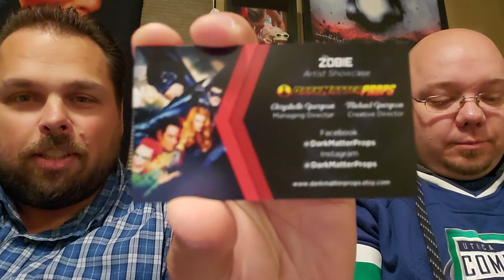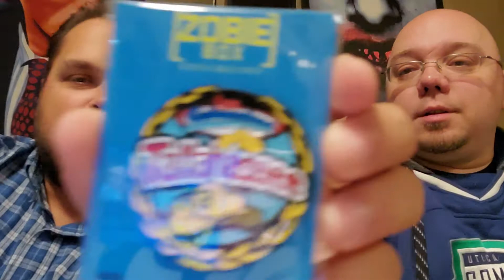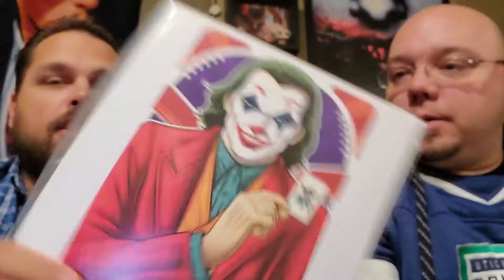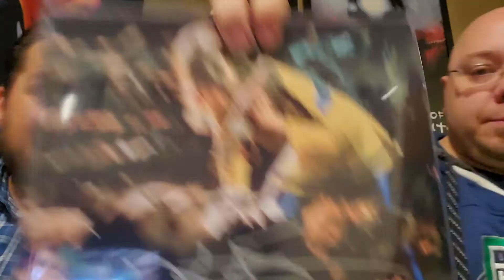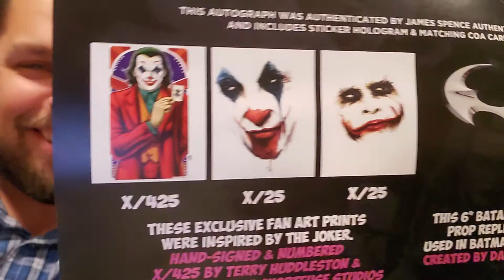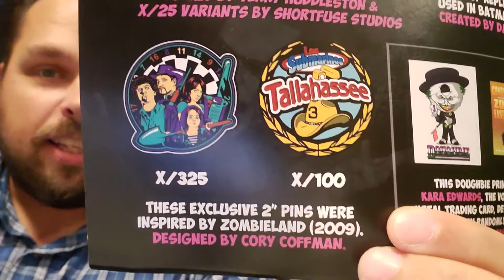Ron and Eric the Box Undresser open up some $**t: Zobie Box October 2019